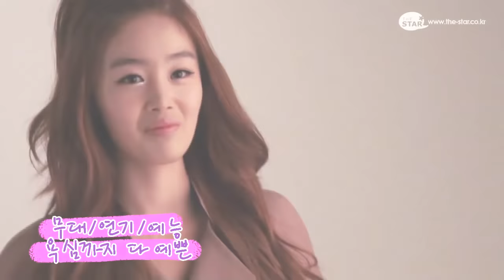[Interview] Secret '선화(SunHwa)' 다 보여줄거야!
'사랑은 무브'로 돌아온 시크릿의 선화(SunHwa)를 더스타가 만났다.